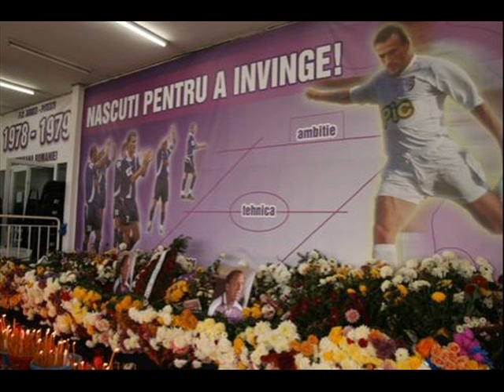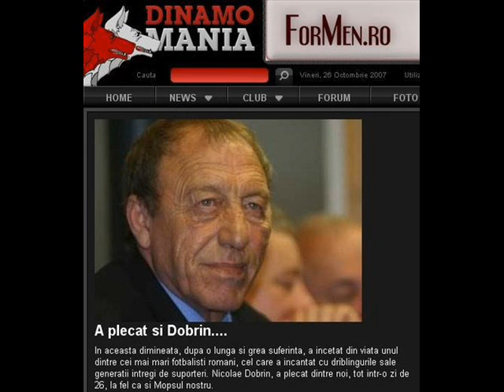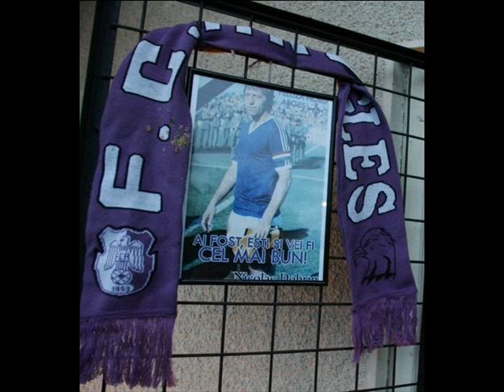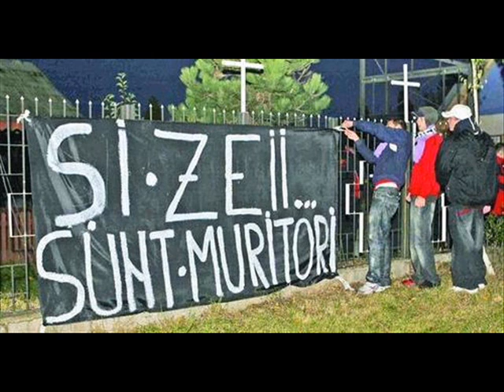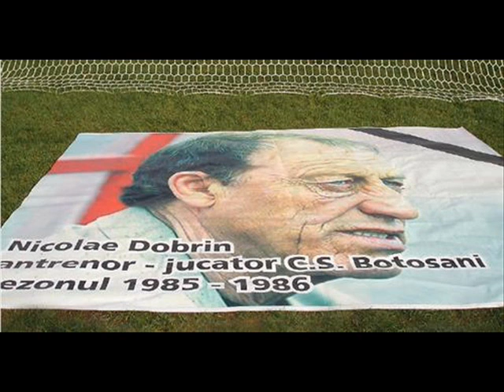in memorina lui Nicolae Dobrin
Cel mai mare fotbalist roman dupa mine